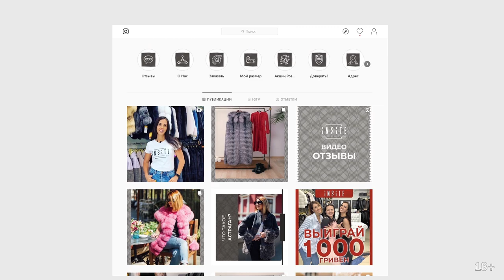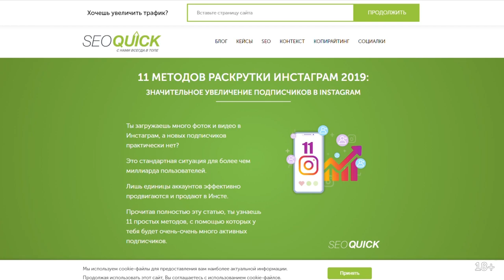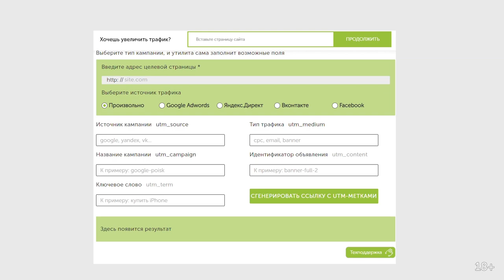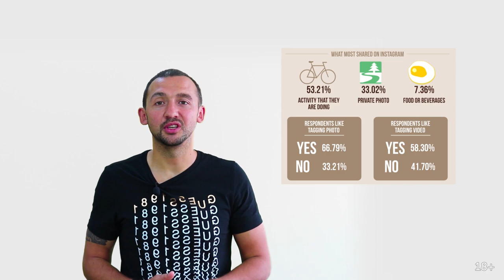7 Методов Заработка в Инстаграме (Легкие Деньги в Instagram)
Заработок денег в Инстаграме сегодня - это уже давно не случайность. Тут платят миллионы долларов за публикацию многим звездам: Кели Дженер, Селене Гомез, Криштиану Роналду. Но не только они зарабатывают огромные деньги продвигая разные бренды. Множество других средних и небольших аккаунтов также неплохо зарабатывают.

Больше всего, меня удивила супруга, когда показала сколько она продает в инстаграме свои шубы. При чем на некоторых норковых шубах они могут заработать до 500 долларов с одной продажи.

В этом же видео, я расскажу тебе про 7 основных методов заработка в Инстаграме даже не выходя из дома. Ну ладно выходить надо, чтобы потратить полученную прибыль.

1:02 Заработок на продвижение брендов
4:49 Контент-менеджер
5:38 Продажа товаров из Китая
6:18 Продажа фото и картин
7:05 Продажа партнерок
8:12 Продажа чужих товаров
9:29 Продажа своих товаров